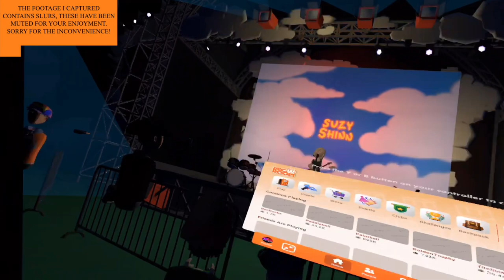Suzy Shinn Performance at Rec Rocks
In case you missed out on the wonderful performance by Suzy Shinn at Rec Rocks, here is a replay of the performance!